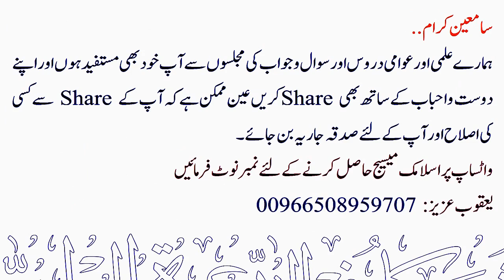Tafseer Surah Al-Muzzammil Part-4 | Silsila Tafsir AL-QURAN Dars no: 94 | Maqsood Ul Hasan faizi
💠 سلسلة تفسير القرآن الكريم ( Silsila Tafsir Al Quran Al Karim )
💠 تفسير سورة المزمل 4
💠 Tafseer Surah Al-Muzzammil Part - 4